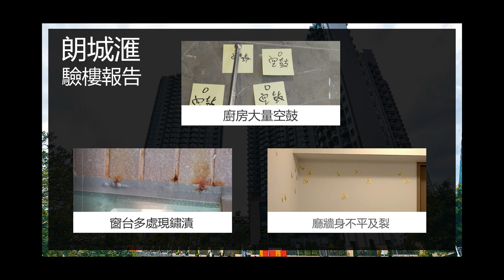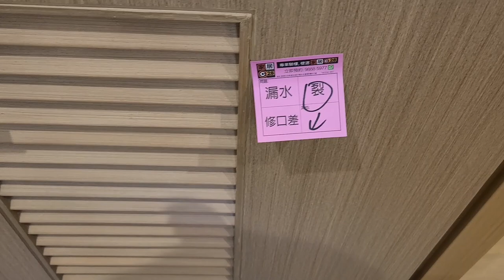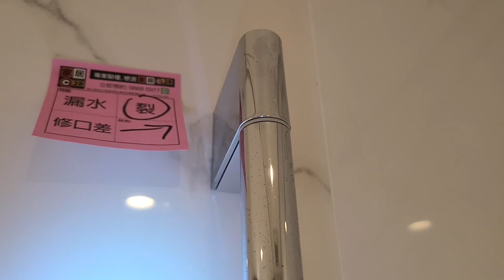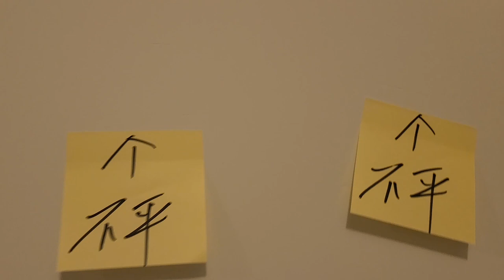朗城滙驗樓：露台竟然有鏽漬？！ BY 家居 QC 28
朗城滙正式入伙，我們家居 QC 28 正式為大家帶新樓檢驗！

朗城滙驗樓報告：
廚房大量空鼓；
廳牆身不平及裂；
窗台多處理鏽漬。

想搵驗樓當然搵家居 QC 28，電話預約 : 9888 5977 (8月31日前預約享早鳥優惠)